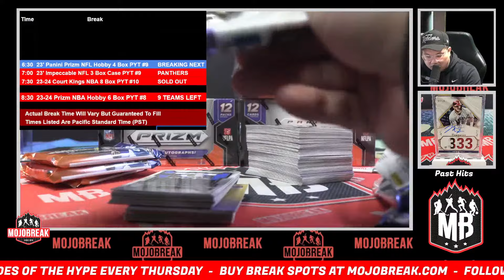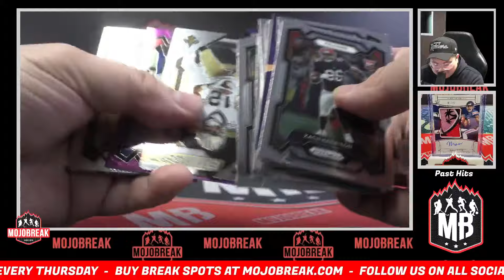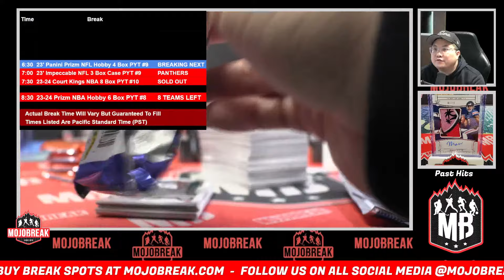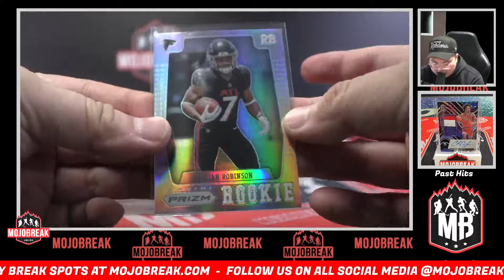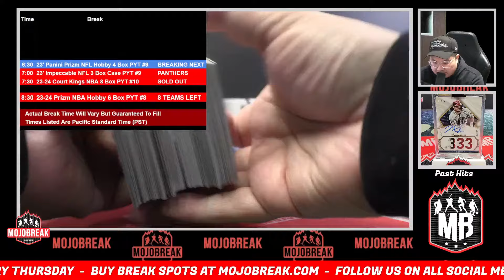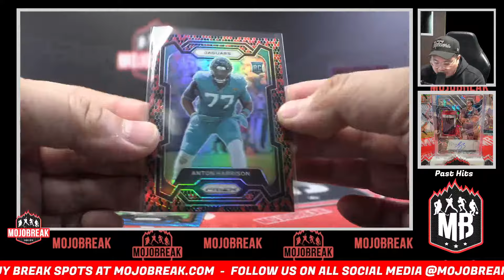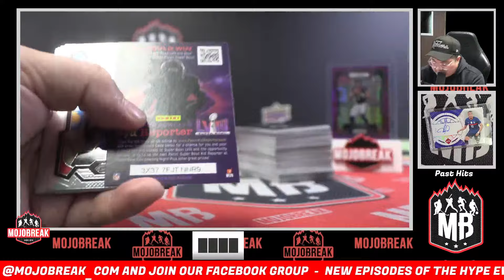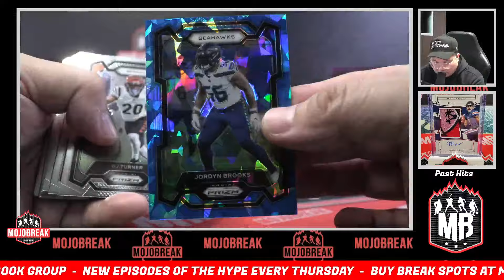Pick Your Team #9 - 2023 Panini Prizm NFL Hobby 4 Box Break - 02.29.24